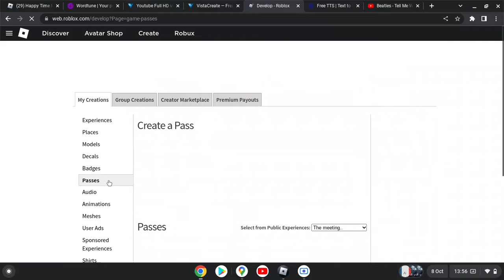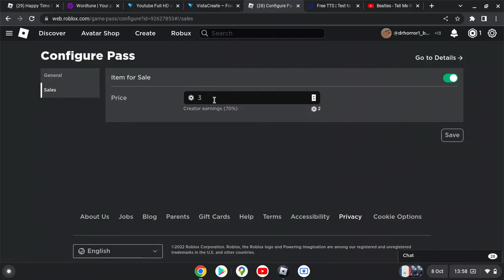how to make a gamepass (for my friend)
james watch